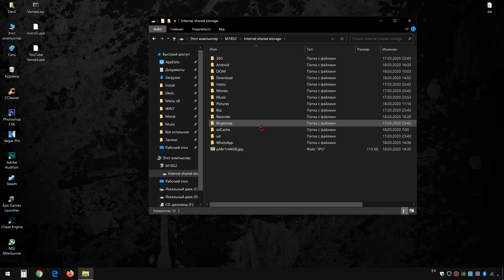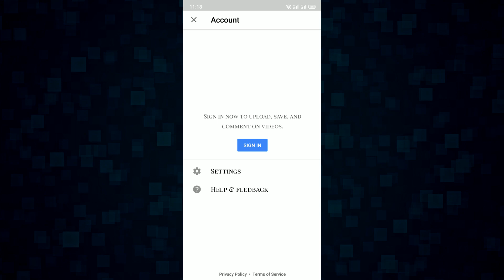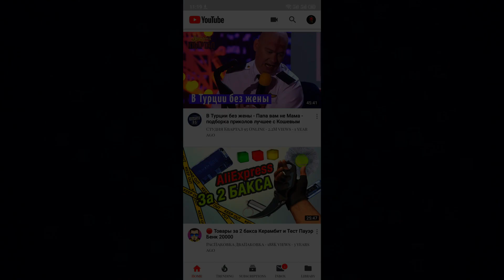Как установить YouTube Vanced, для самых маленьких.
В этом видосе, мой юный друг, ты узнаешь в разжёванном виде, как же установить youtube vanced. Куда более подробной инструкции, я еще не делал. Внимательно все смотри, и, может, все же у тебя получиться его установить.